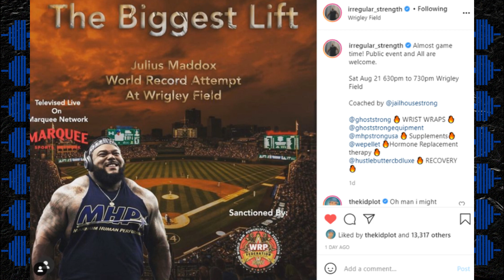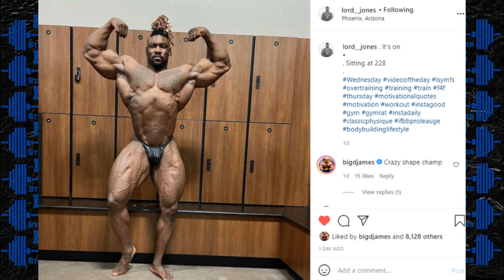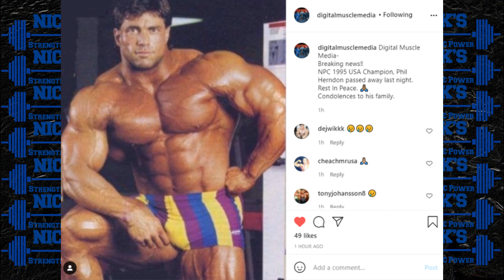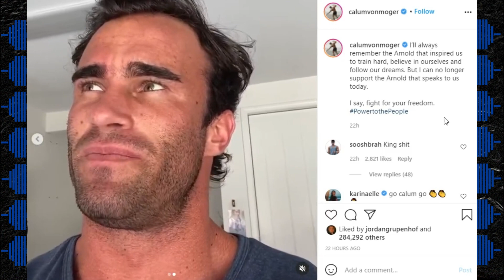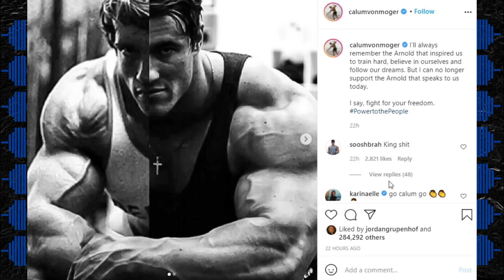800lb Bench Tomorrow? + Brian Shaw and Calum React to Arnold Controversy + RIP Phil Hernon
TIMESTAMPS BELOW
0:00 Intro
0:08 Julius Maddox 800lb Bench in Wrigley Field
1:45 Bryan Jones Update
3:35 RIP Phil Hernon
5:16 Nick Walker 5 Weeks Out
7:23 Calum Reacts to Arnold
9:52 Brian Shaw Reacts to Arnold